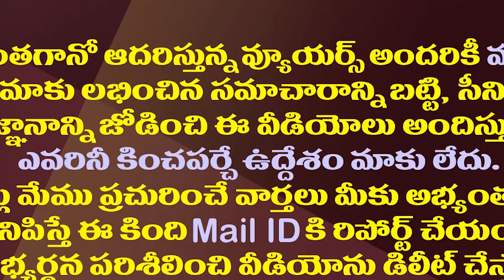నెల్లూరు పోరులో కొత్త ట్విస్ట్..ఇక కోటంరెడ్డి Vs ఆనం| YSRCP Rebel MLAs Fight For Nellore Rural Seat